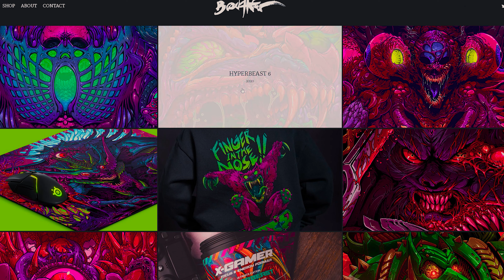Gabinete Gamer ReDragon Infernal Dragon Strafe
Fala Gamers, blz? Se liga nesse gabinete da ReDragon que chegou pra gente, ta ligado quando você jogava CS:GO e tinha a skin da Hyper Beast? Então, o  Brock Hofer fez essa pintura exclusiva juntamente com a ReDragon!

Curtiu? Segue o link do gabinete com o melhor preço!

🖥️ Esse gabinete pode ser seu!! Acesse
SPECS DO GABINETE:
Marca:
ReDragon

Modelo:
Infernal Dragon Strafe
GC-706IF

Não acompanha acessórios para instalação para GPU vertical

Tipo:
Mid Tower

Material:
Aço + Vidro temperado

Janela lateral:
Vidro Temperado

Cor:
Infernal Dragon Edição exclusiva

Placas mães suportadas:
E-ATX  (Necessário remover passador de cabos) / ATX / Micro-
ATX / Mini-ITX

Slots de expansão:
7 (Horizontal) + 3 (Vertical)

Drivers:
5 x 2.5” ou 3 x 2.5” + 2 x 3.5”

Entradas:
2 x USB 3.0 + 2 x USB 2.0 + Áudio HD

Suporte para fans:
Topo: 3 x 120 mm / 2 x 140 mm
Frente: 3 x 120 mm / 3 x 140 mm
Traseira: 1 x 140 mm / 1 x 120 mm
*Imagens ilustrativas, este produto não acompanha fans

Suporte a Watercooler:
Topo: 1 x 360 mm / 1 x 280 mm / 1 x 240 mm
Frente: 1 x 360 mm / 1 x 280 mm / 1 x 240 mm
Traseira: 1 x 140 mm

Limitações:
Tamanho máximo para VGA: 380 m
Altura máxima para Air Cooler: 180 mm

Dimensões:
Dimensões do produto: 457 x 240 x 491 mm
Dimensões da caixa: 545 x 310 x 528 mm
Peso Líquido: 9 Kg
Peso Bruto: 10.65 Kg